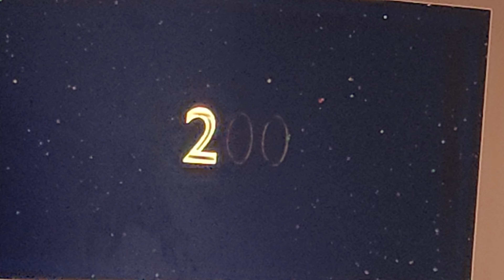Speed... my rendering is... SPEED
FRAMES GO BRRRRRT